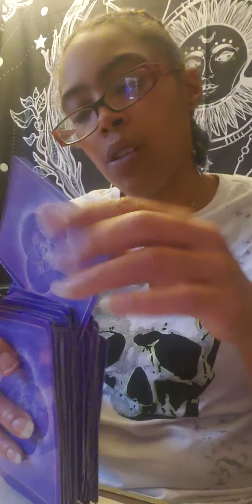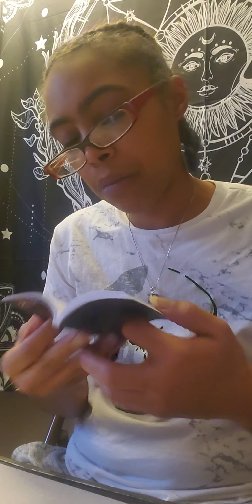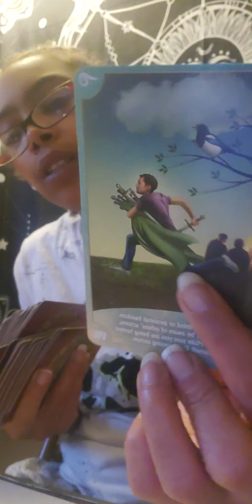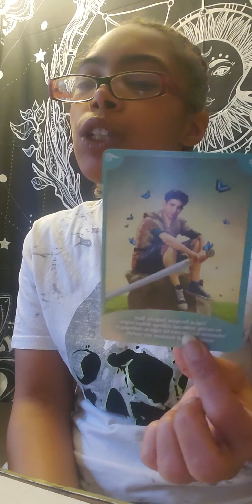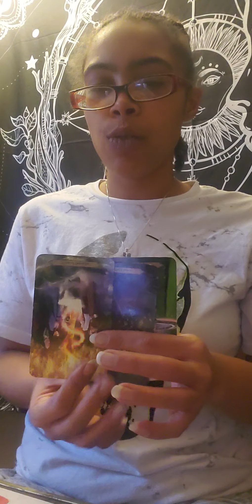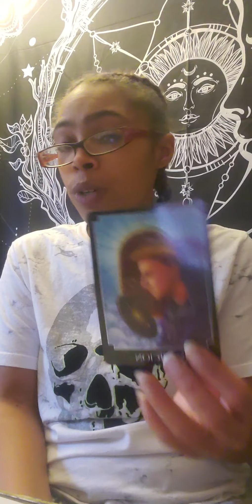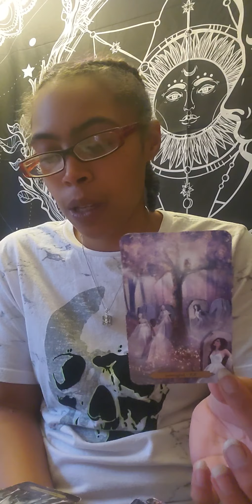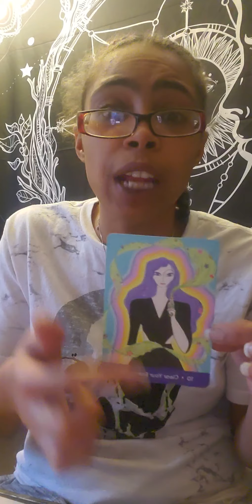Leo ♌ "you can run.... but you can't hide" Last of 2020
If you have Leo ♌ anywhere in your chart, this could resonate with you!

I am a Pisces ♓ 🌙 and rising sign & my Northnode is in Aquarius ♒.

Any Question of your choosing: Detailed description

1 Question $33.33
2 Questions $55.55
3 Questions $77.77

Life/Love Spreads:

15 minutes @ $55.55
30 minutes @ $77.77